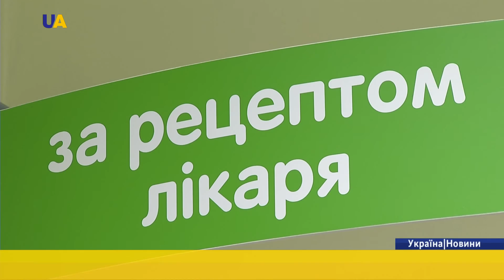Новини. 21:00 за 28 жовтня 2016 року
Німеччина виділить майже півмільйона євро на розмінування Донбасу.

На максимальному обмеженні ролі Росії у поліцейській місії ОБСЄ на Донбасі наголосив міністр закордонних справ України Павло Клімкін.

Росія далі перекидає військових і озброєння на Донбас.

Джеррі Райз підтвердив, що місія МВФ прибуде в Україну на початку листопада.

В Україні відзначили Річницю вигнання нацистів.